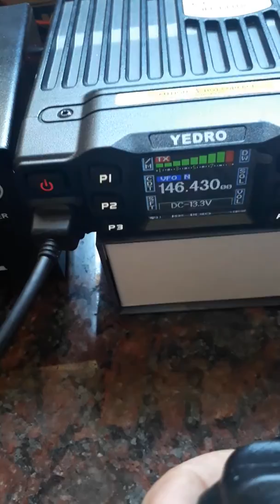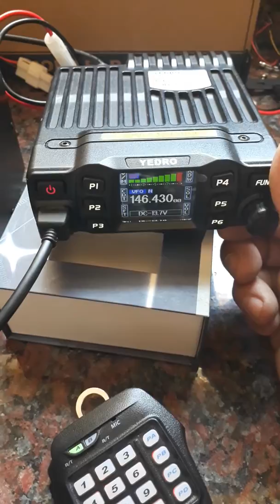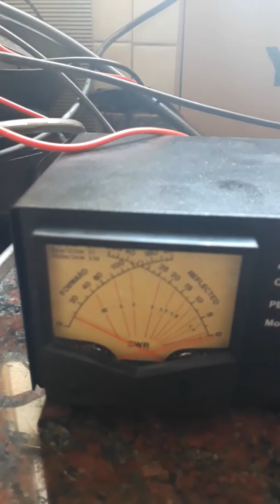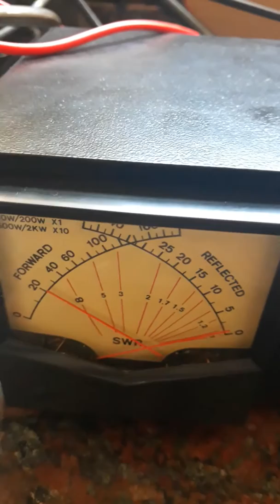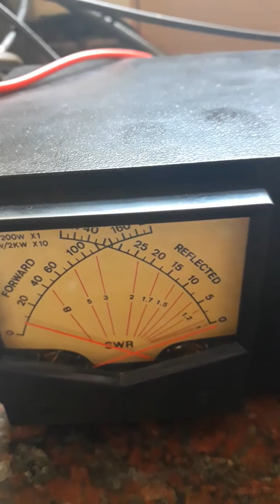LU1COP - Prueba Base Bibanda Yedro YC M04VUS / AnyTone AT-778UV / CRT Micron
Prueba Base Movil Bibanda   Yedro YC-M04VUS y WATTIMETROS Y ROIMETROS Walmar FO 102 VHF   UHF